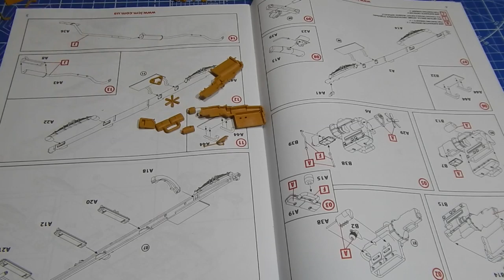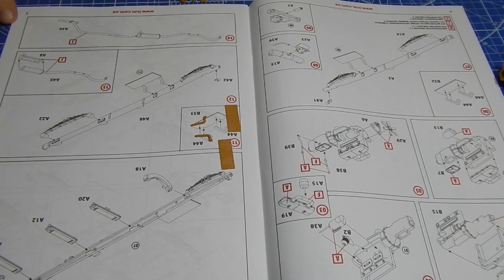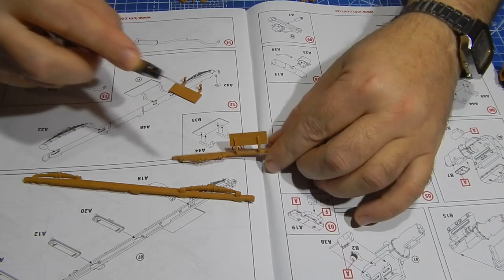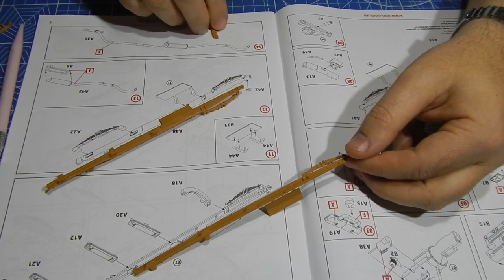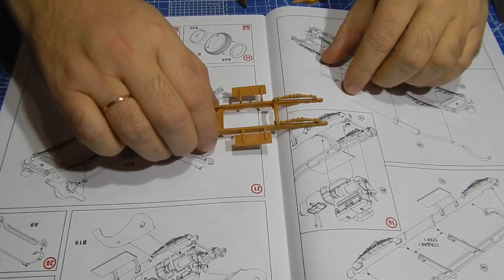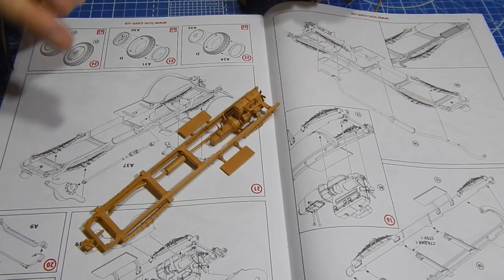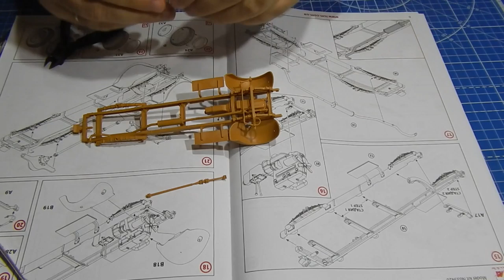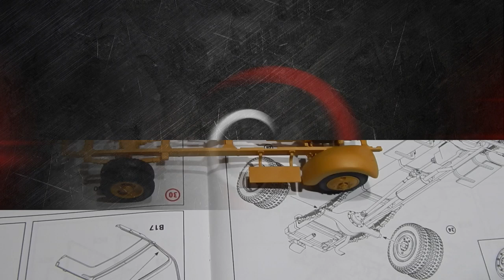Mercedes Benz L3000S ICM 1/35. Сборка модели для новичков / Build a model for beginners. Часть 1.